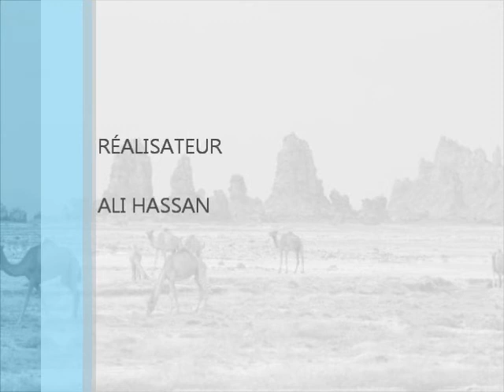PANORAMA DJIBOUTI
LE NORD DE DJIBOUTI